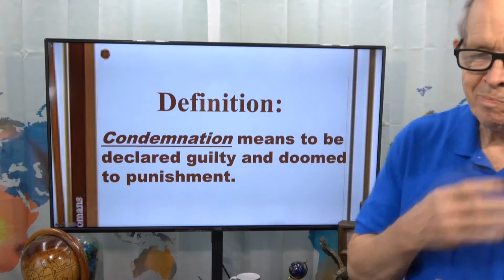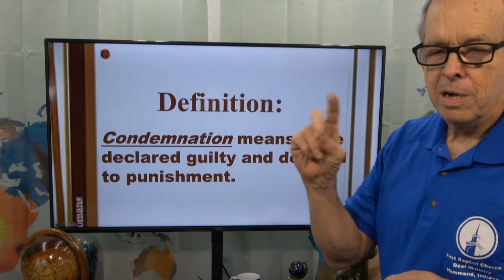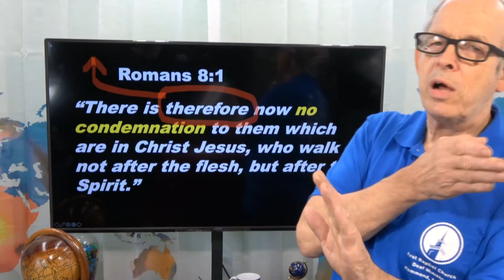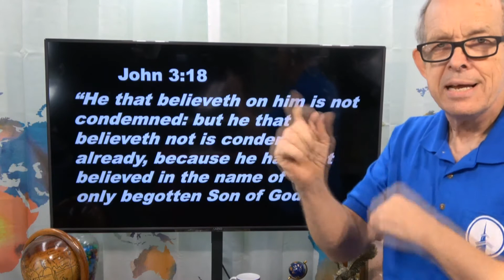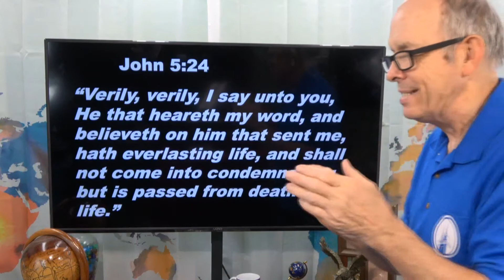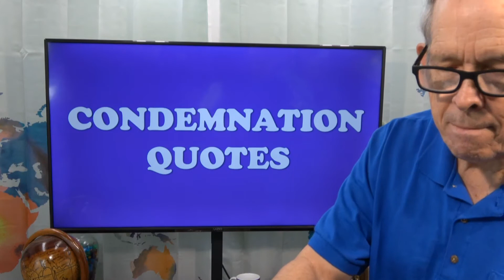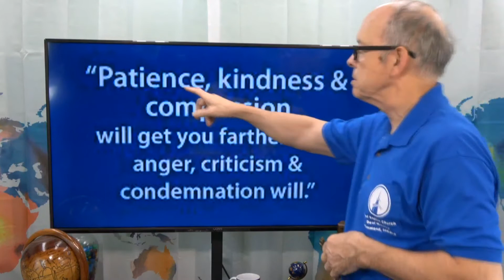Episode 424 - God's Word for Today - CONDEMNATION - July 5, 2021 Monday